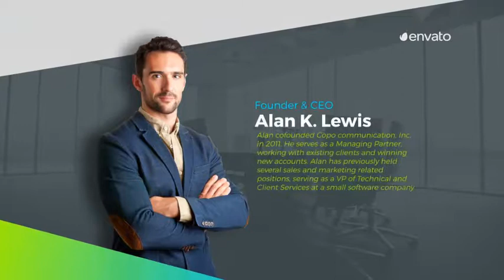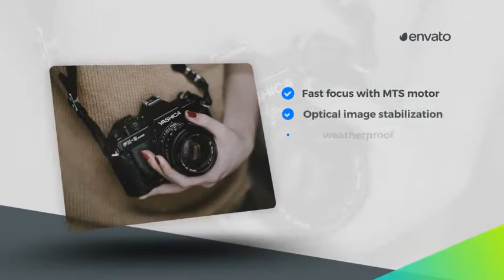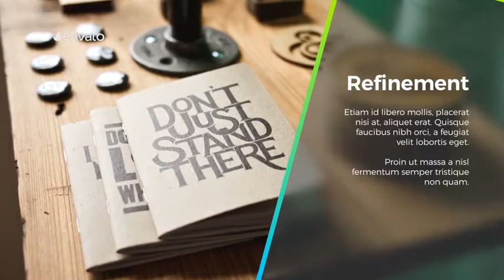Corporate Presentation | After Effects template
Last Update: 19 November 15
Created: 19 November 15
After Effects Version: CC 2015, CC 2014, CC, CS6, CS5.5, CS5, CS4
Universal Expressions: Yes
Length: 3:10
Resolution: 1920x1080
File Size: 81.3MB
Category: (video-displays)

Description: Corporate Presentation Modern corporate video template unlike any other. Do you need professional presentation for your company that has modern design, many features, and had full control to customize it? You have found it now. This template has text, image, video holder and even color option that easy to edit and customize as you wish. With video tutorial included, and push your worry away. Customize this template as easy as a click of a button. 100% After Effects After Effects CS4, CS5, CS5.5, CS6, CC, CC 2014 Full HD 1920x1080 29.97 fps No plugins required Easy to edit Fast render...